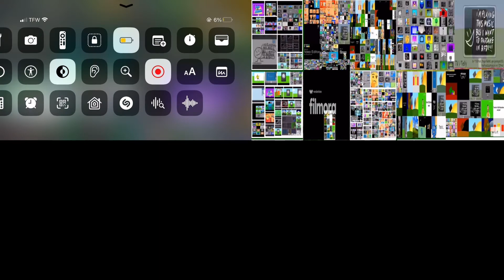TOOOOOOOOOOOOO MUCH BFDI AUDITIONS